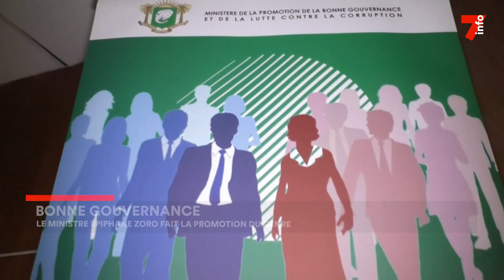Lutte contre la corruption : création de la cellule genre au sein du ministère